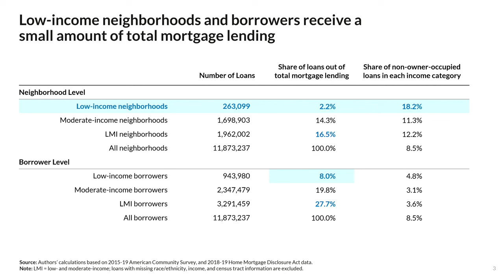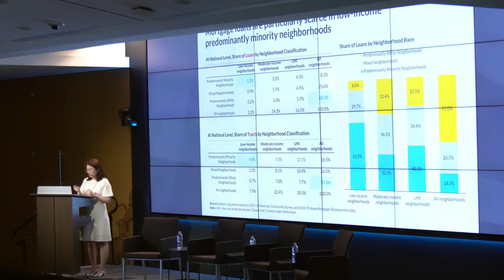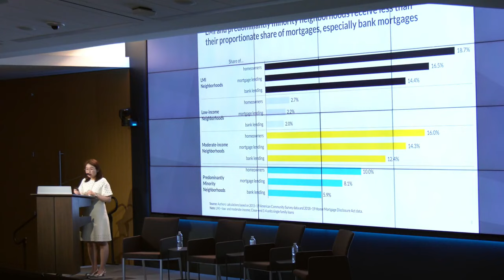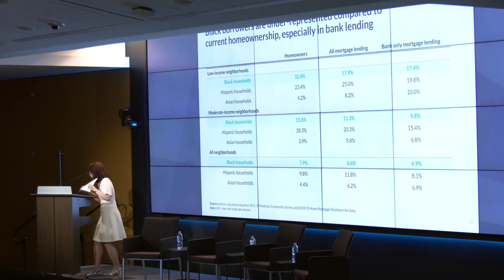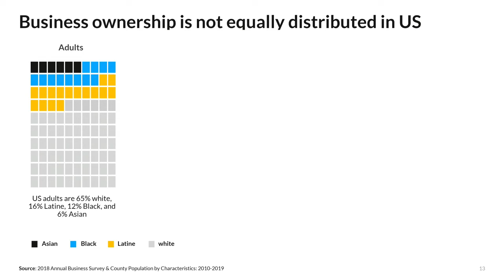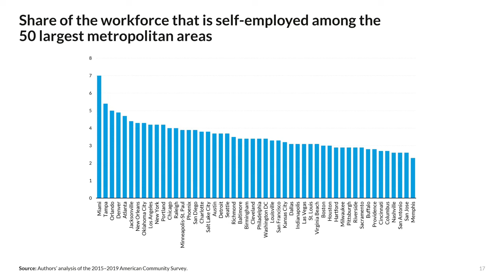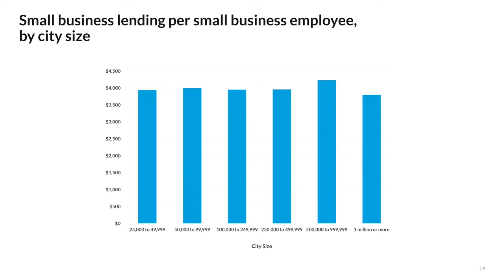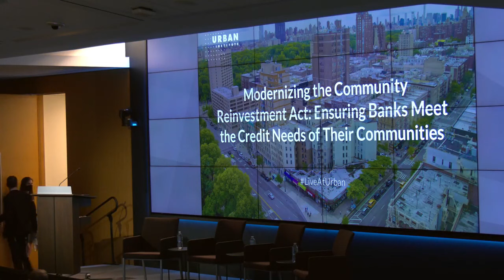Modernizing the CRA: Ensuring Banks Meet the Credit Needs of Their Communities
The Federal Reserve, the Office of the Comptroller of the Currency, and the Federal Deposit Insurance Corporation recently proposed updates to the regulations implementing the Community Reinvestment Act (CRA), setting into motion a joint effort to modernize a key policy tool that encourages broader access to banking services.

Join the Urban Institute, leaders of the three federal banking regulatory agencies, and housing finance experts for a hybrid in-person and virtual event focused on the proposed regulations, the future of the CRA, and new Urban Institute research.

Enacted in 1977 to combat redlining, the CRA helps ensure federally insured banks meet the credit needs of the communities in which they operate, including low- and moderate-income neighborhoods. The proposed changes are the first significant interagency revision to CRA regulations in nearly 30 years.

The CRA and Policy Developments
-Lael Brainard, Vice Chair, Board of Governors, Federal Reserve System
-Martin J. Gruenberg, acting Chairman, Board of Directors, Federal Deposit Insurance Corporation
-Michael J. Hsu, acting Comptroller of the Currency, Office of the Comptroller of the Currency
-Sarah Rosen Wartell, President, Urban Institute (moderator)

New Data from the Urban Institute
-Linna Zhu, Research Associate, Housing Finance Policy Center, Urban Institute
-Brett Theodos, Senior Fellow, Metropolitan Housing and Communities Policy Center, Urban Institute

Reflections on Updates to the CRA
-Marla Bilonick, President and Chief Executive Officer, National Association for Latino Community Asset Builders
-Lisa Rice, President and Chief Executive Officer, National Fair Housing Alliance
-Benson F. "Buzz" Roberts, President and Chief Executive Officer, National Association of Affordable Housing Lenders
-Janneke Ratcliffe, Vice President, Housing Finance Policy Center, Urban Institute (moderator)